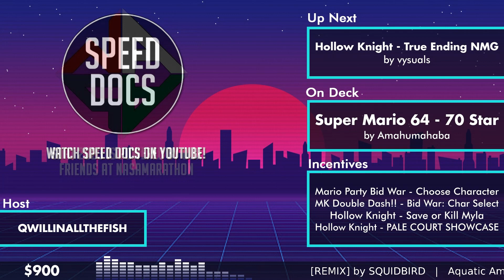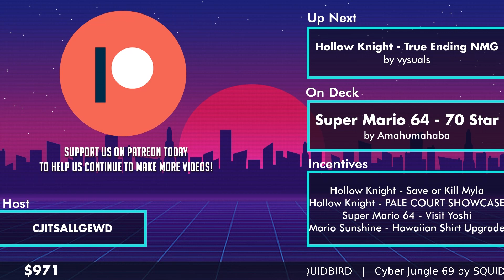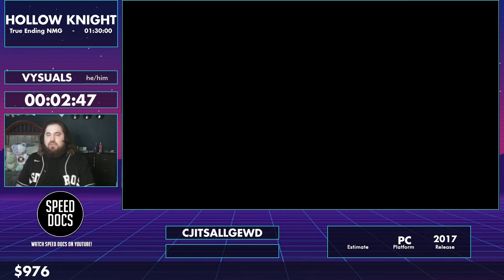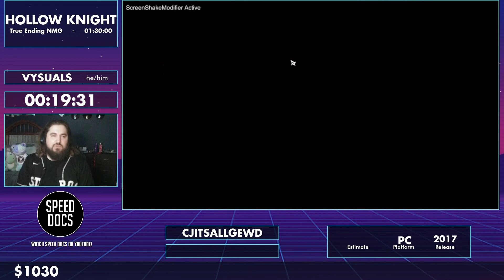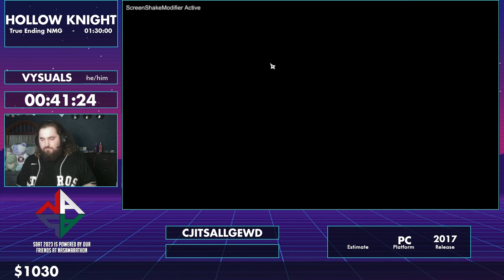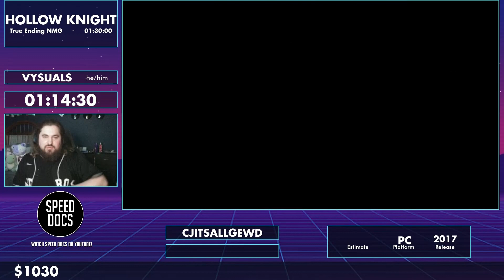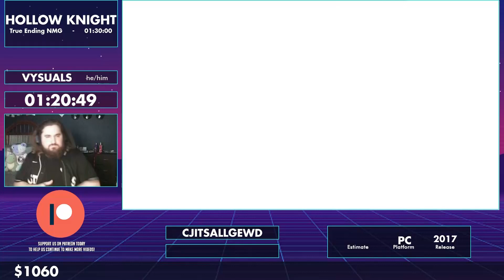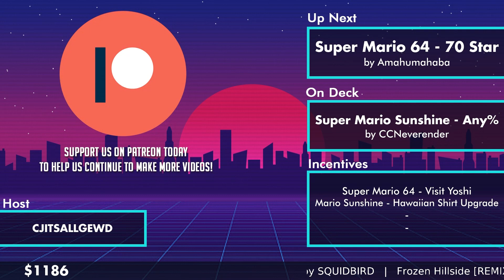SDAT 2023: Hollow Knight by vysuals